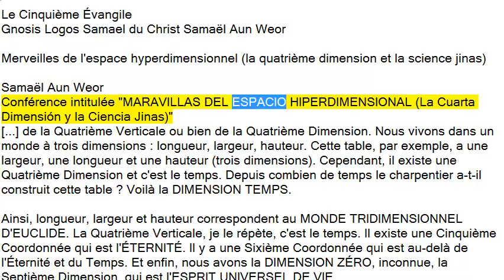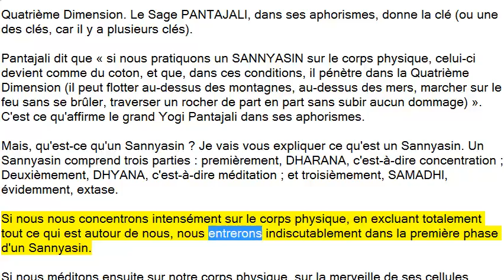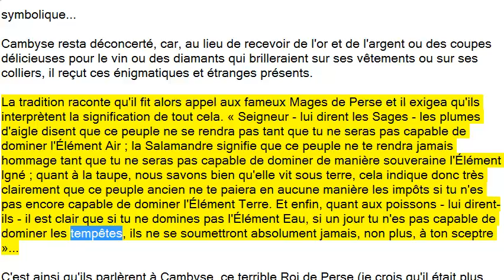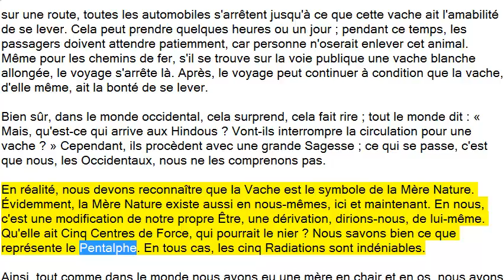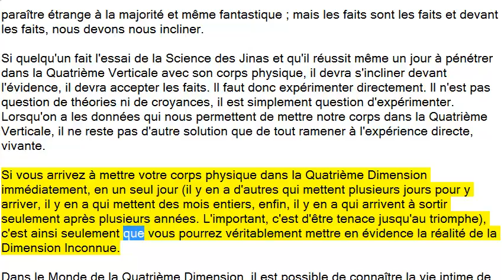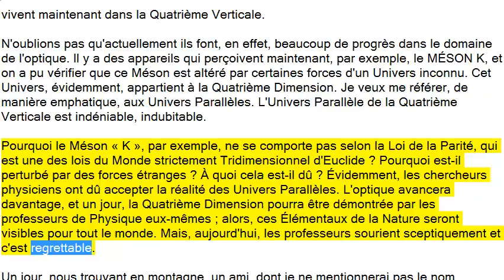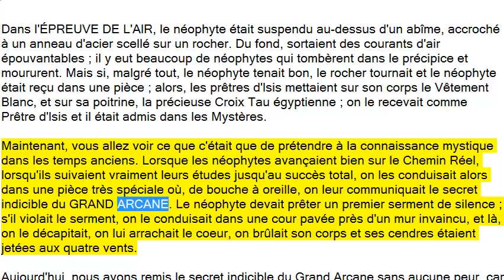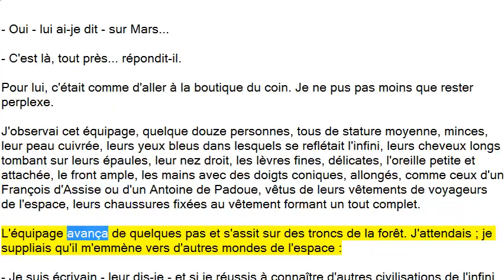Merveilles de l'espace hyperdimensionnel (la 4ième dimension et la science jinas)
Monde Tétra-dimensionnel : monde de la Quatrième Verticale.
MARIO ROSO DE LUNA Les Mille et une Nuits
CAMBYSE : Grand Roi de Perse
Cyrus, Darius : monarques
KUNDALINI /Jinas / Hyperboréens / Race Protoplasmique
Fées Marraines / Fées des forêts / SYLPHE / ONDINE / NÉRÉIDE / SIRÈNE / sphinx